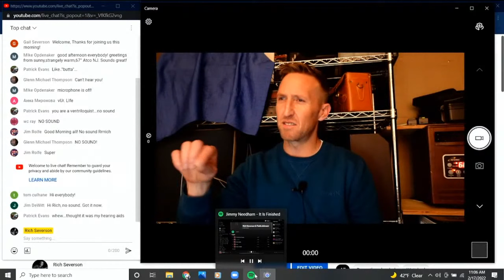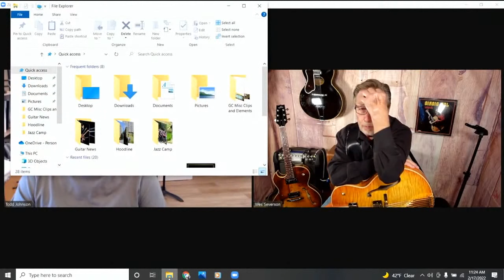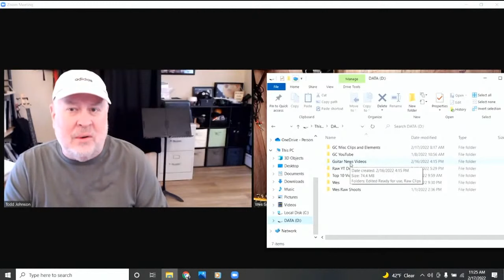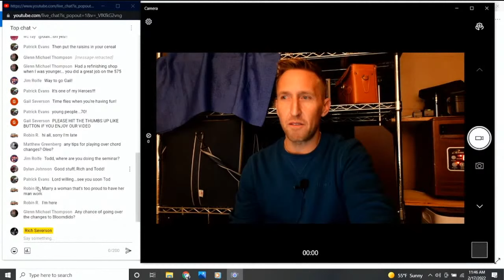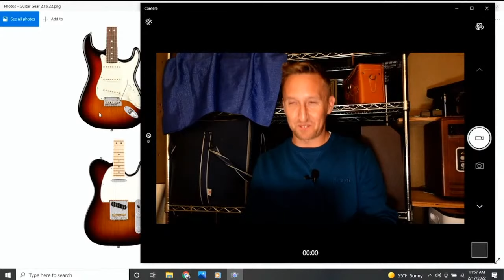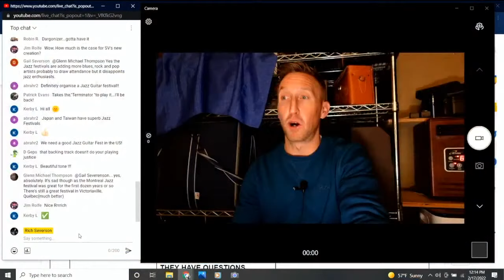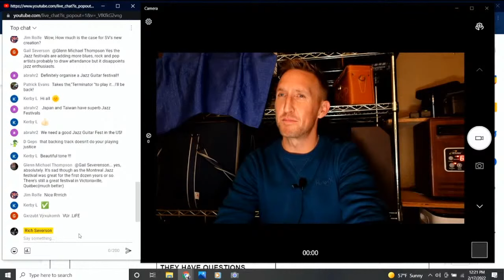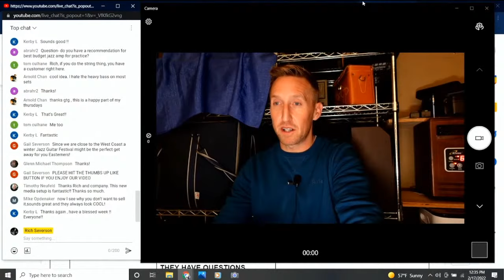Live Weekly Guitar Chat | Ask Your ??'s | Bloomdido | When I'm 64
GRAB YOUR FAVORITE BEVERAGE AND GUITAR AND JOIN IN!

TODAY RICH WILL COVER

GUITAR REVIEWS ON REVERB.COM

All Tips go to our son Wes the producer making our videos better all the time!

I have hundreds of other lessons for guitar players who like Jazz, Blues, Bebop, and Fingerstyle guitar arrangements. There are also a lot of lessons on guitar technique and guitar scales along with exercises meant to build your chops.

/=fc6;